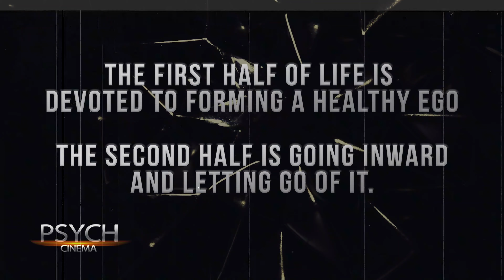Psychology of Jordan Peele's 'Us': A Therapist Analyzes the Inner Self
How does 'Us' portray the psychology of the inner self? In today's Psych Cinema, therapist Jonathan Hetterly will be discussing:
1) Dualism and the impact of affluence & poverty (Starts at 01:00)
2) Masks and the concepts of inner & outer world presentation (Starts at 5:18)
3) Internal versus external locus of control (Starts at 9:38)

Psych Cinema is our video series where licensed professional counselor Jonathan Hetterly explores the psychology behind the films that he watches and loves.

Got a suggestion for his next movie to tackle?

Jonathan co-hosts the Shrink Tank Podcast, a weekly show that explores the intersection of psychology and pop culture. Want to hear his thoughts on additional pop culture topics?

Shrink Tank is the intersection of psychology and pop culture. 🎬✨

Want to write for our site?

🎥🎶 Cinematography by Sean Beck
🎬📲 Produced and Marketed by Mariel Butler